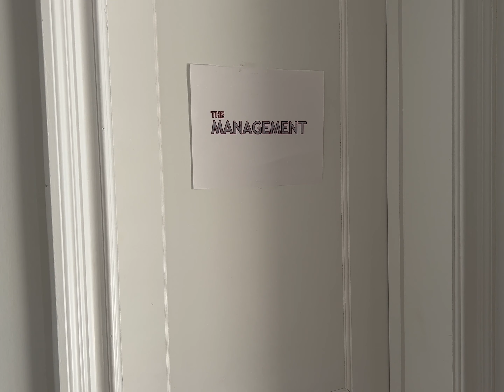The Management Too Much to Manage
The Management (David J. Green) returns... this time it's the Holidays and The Management received a mysterious message in a dream on how to become the best Management! But will it be too much to manage?